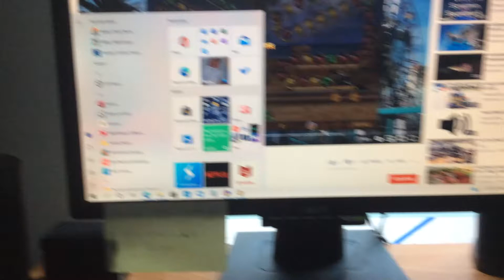Bird Pirates Chapter 3 Level 5 Everyone Attack